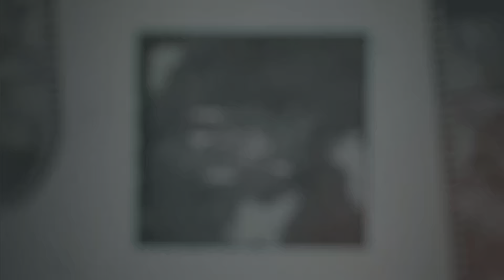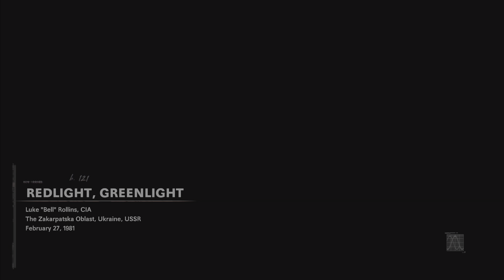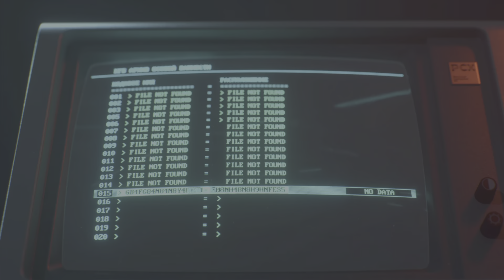CALL OF DUTY BLACK OPS COLD WAR PS5 WALKTHROUGH GAMEPLAY PART 3 - RED LIGHT GREEN LIGHT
⚠️ MILD LANGUAGE